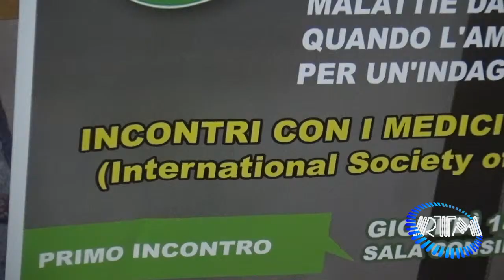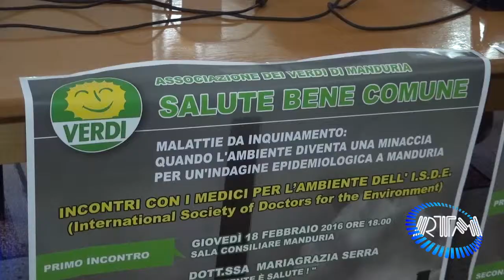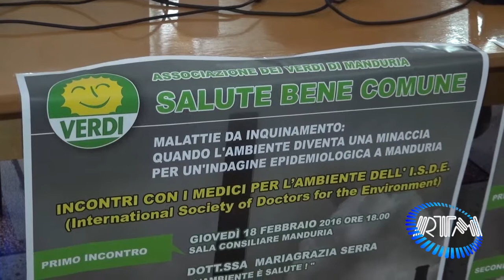Manduria: "Salute Bene Comune". Primo dei tre convegni su Salute e Ambiente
Si è tenuto il primo dei tre convegni organizzati Dai Verdi di Manduria in collaborazione con i medici dell'ISDE. La finalità è quella di raccogliere firme per richiedere l'avvio di un'indagine epidemiologica a Manduria. Servizio della testata giornalistica RTMnews edito da RTM srl Manduria(TA). Tutti i diritti riservati